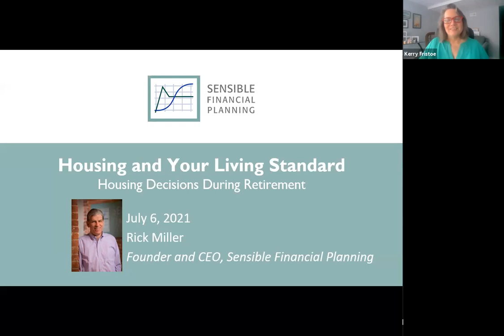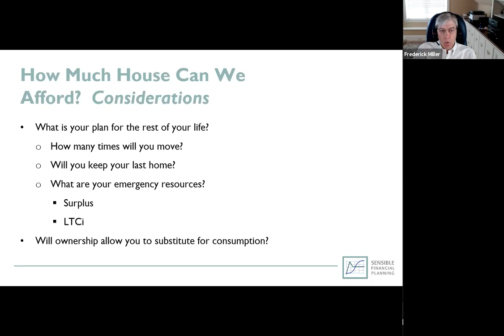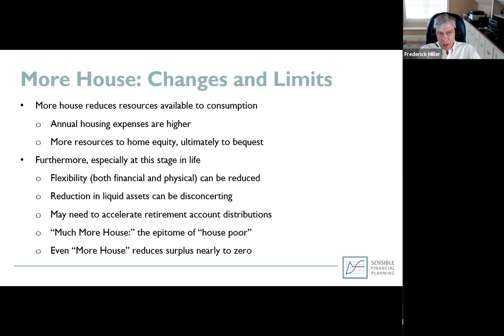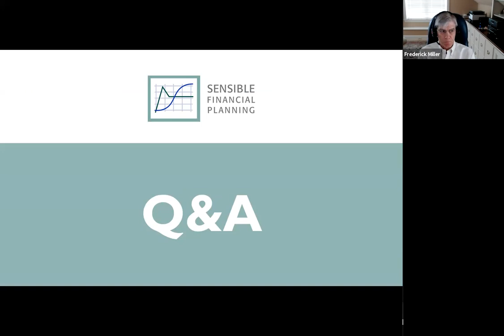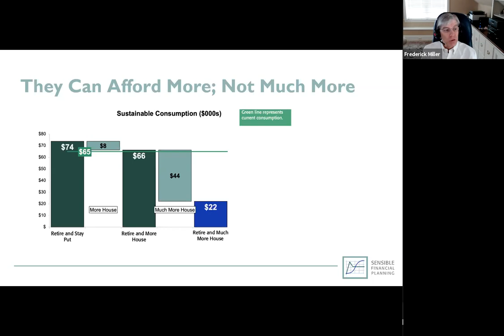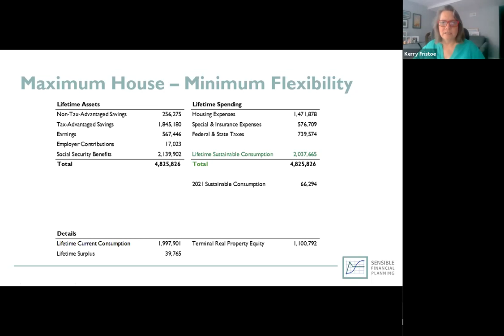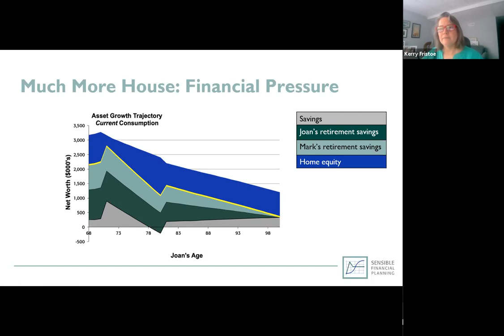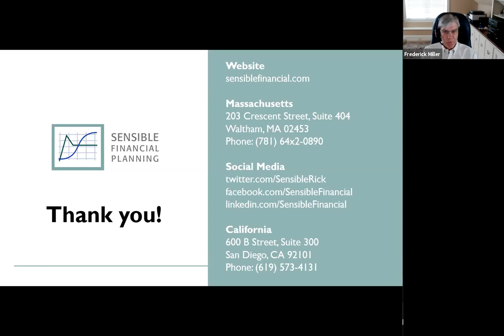Housing Choice and Retirement #2: How Much House Can We Afford?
In this series of five webinars, Rick Miller, Founder and CEO of Sensible Financial Planning and Management, will explore how the housing decisions you make will affect your standard of living now and into retirement.

In this webinar, you will learn:
- The price of a home is not just the listing price.
- Regular and major maintenance can take a chunk out of your wallet.
- Interest on your mortgage, homeowners’ insurance, and property taxes factor in, too.
- Sometimes, waiting is the best strategy.